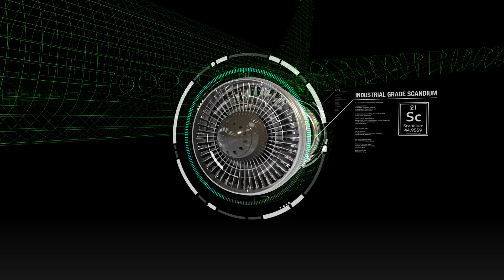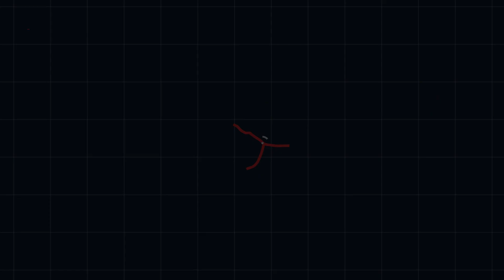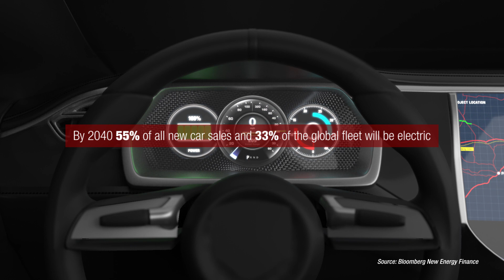Clean TeQ Sunrise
Clean TeQ Sunrise is one of the highest grade and largest nickel and cobalt deposits outside of Africa. It is also one of the world’s largest and highest grade scandium deposits. The world-class project in New South Wales will utilise Clean TeQ’s Clean-iX® technology. To find out more about Clean TeQ Sunrise,